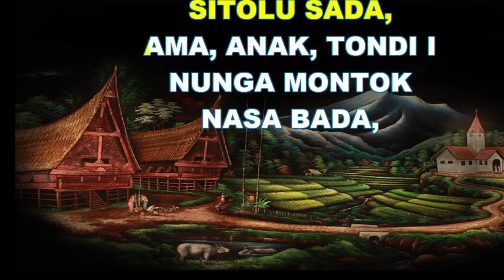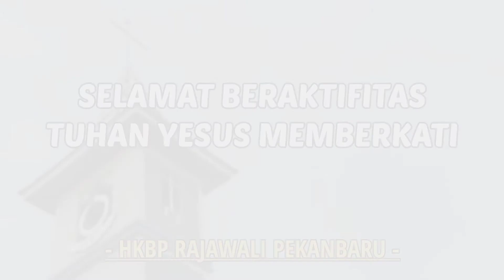Renungan Harian HKBP Rajawal, Rabu 3 Agustus 2022